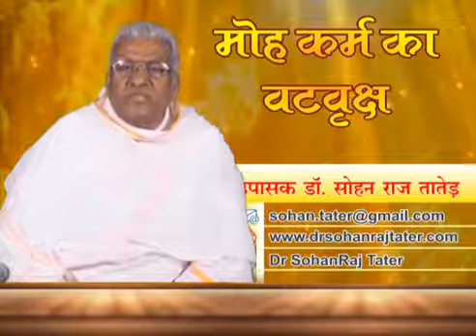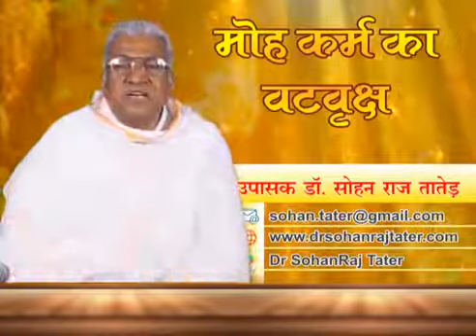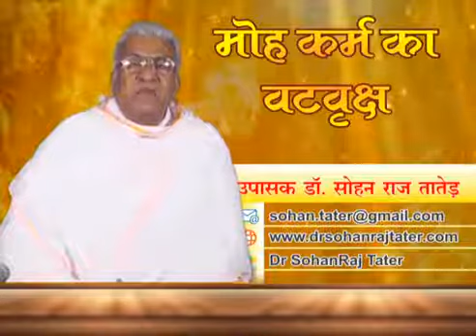मोह कर्म का वटवृक्ष || Moh Karma ka Vatvraksha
Channel 24+ News Atma Vigyan 296 Moh Karma ka Vatvraksha